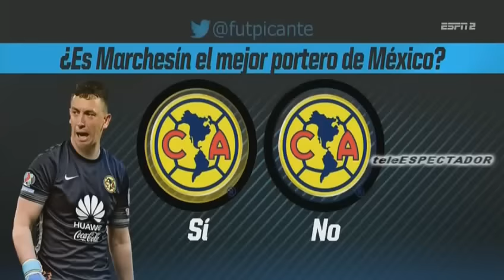Marchesin es el mejor portero de Mexico dice Ricardo Pelaez - Futbol Picante